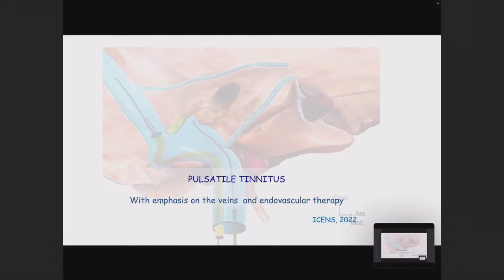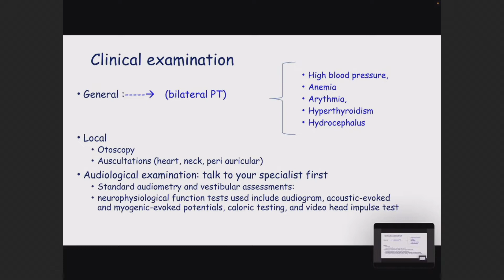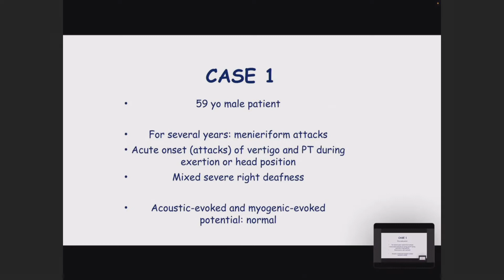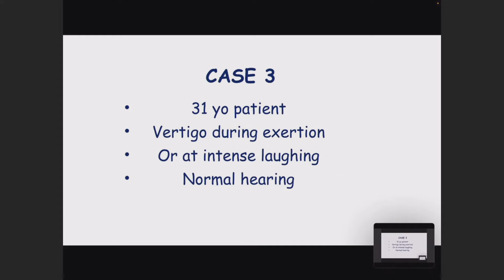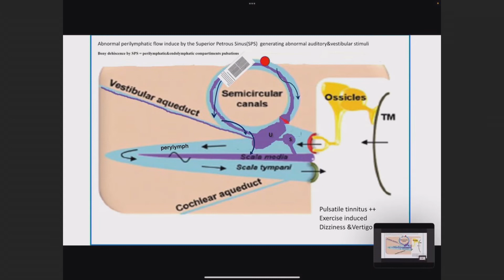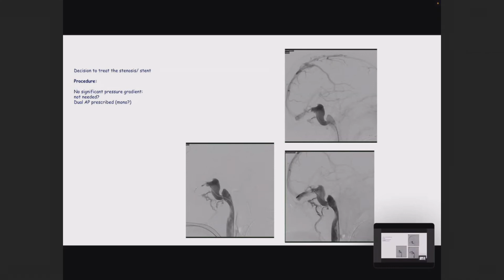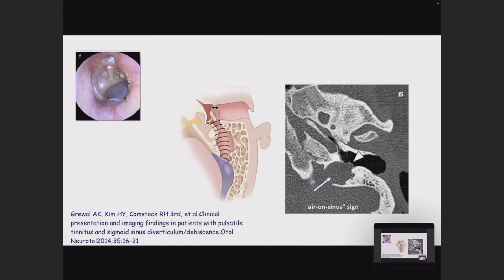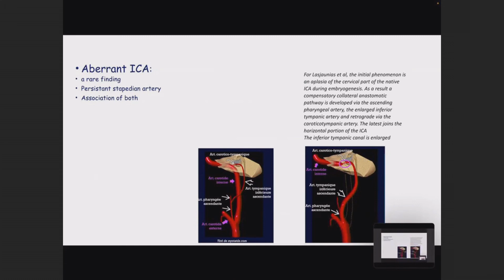Франсиз Туржман (russian) ICENS 2022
Шум в ушах
Франсиз Туржман (Francis Turjman),
профессор радиологии, руководитель специальных программ по интервенционной нейрорадиологии ESMINT, Centre Hospitalier Universitaire de Lyon (Лион, Франция)